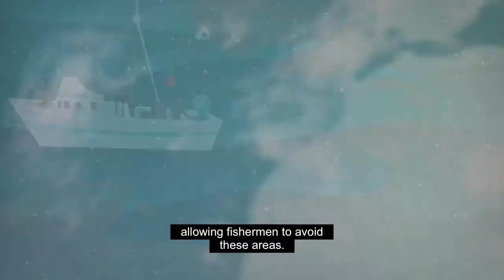What is SERVIR?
A joint development initiative of National Aeronautics and Space Administration (NASA) and United States Agency for International Development (USAID), SERVIR works in partnership with leading regional organizations world-wide to help developing countries use information provided by Earth observing satellites and geospatial technologies for managing climate risks and land use.